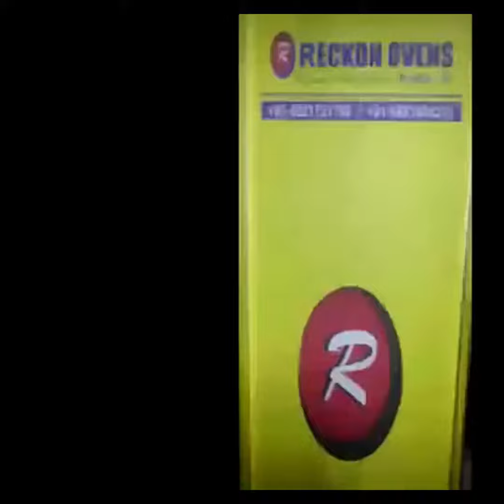Wooden Fire Rotary Oven || INTRODUCING NEW TECHNOLOGY KNOWN AS, WOOD FIRED ROTARY OVEN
Wooden Fire Rotary Oven Introducing new technology in Bakery Equipment by Reckon Ovens | Reckon Ovens is a well-known organization engaged in manufacturing and exporting quality Ovens, bakery machines and accessories to the baking industries since 2005. Owing to our domain expertise. We have a consistent record of delivering high quality products to our clients. Seeking assistance from our well established networks, we are catering to our large client base spread across the India and abroad.

wooden fire rotary oven,
wooden rotary oven,
wooden fire rotary oven manufacturer,
woodfire rotary oven,
woodfire rotary oven manufacturer,
Rotary Rack Oven,
spiral mixer,
Dough Shetter,
deck oven,
planetary mixer,
Bread Slicers,
tunnel oven,
Cookies Wirecut Machine,
reckon ovens,
bakery solutions,
bakery machines,
oven machines,
oven bakery machine,
oven bakery machine manufacturer,
oven machine manufacturer,
Rotary Rack Oven manufacturer,
spiral mixer manufacturer,
Dough Shetter manufacturer,
deck oven manufacturer,
planetary mixer manufacturer,
Bread Slicers manufacturer,
tunnel oven manufacturer,
Cookies Wirecut Machine manufacturer,
reckon ovens manufacturer,
bakery solutions manufacturer,
bakery machines manufacturer,
wooden oven manufacturer,
Ladka Oven
Lakda Oven Manufacturer
Lakda Rotary Oven Manufacturer
Lakda Reckon Ovens
Wooden Fire Oven Manufacturer
Wooden Fire Oven Manufacturer Mumbai